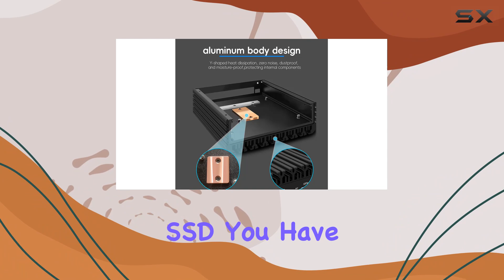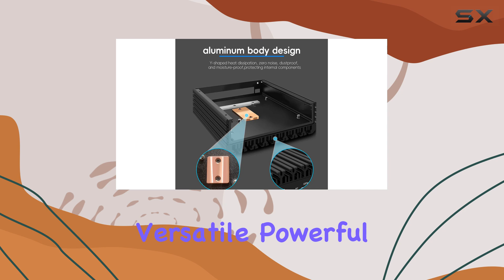reviewMOGINSOK N305 Firewall Appliance Mini PC: The Ultimate Network Security Solution!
MOGINSOK N305 Firewall Appliance Mini PC: The Ultimate Network Security Solution!

0:00 Intro
0:06 Review

Things that we mentioned in this video:
12th Gen Intel N305(up : B0CB87179J